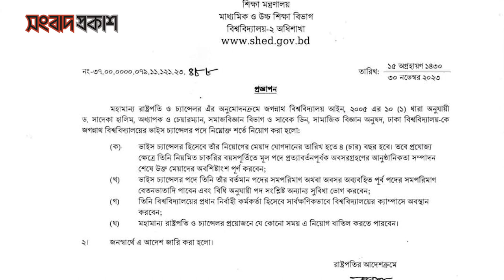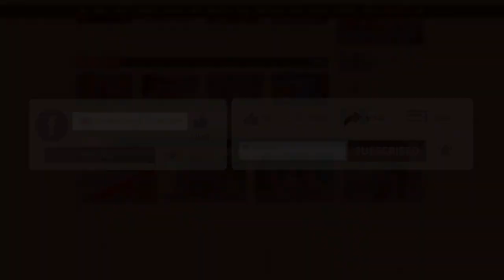যেভাবে জগন্নাথ বিশ্ববিদ্যালয়ের প্রথম নারী উপাচার্য হলেন সাদেকা হালিম | Sadeka Halim